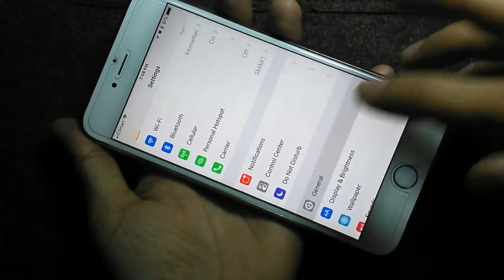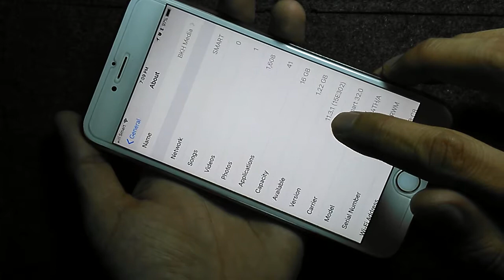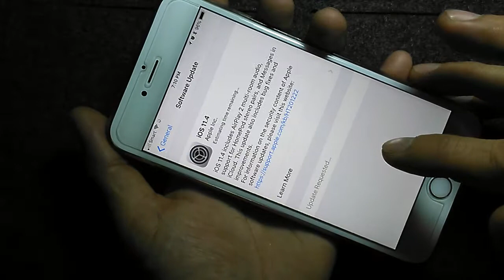វិធីតំឡើង Version iPhone iPad iOS 11.4 - Software Update iPhone iPad iOS 11.4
ទស្សនាវីដេអូនេះបងប្អូននិងយល់ដឹងពីៈ វិធីតំឡើង Version iPhone iPad iOS 11.4 - Software Update iPhone iPad iOS 11.4. This movie will show you how to software update iOS Version 11.4 for iPhone iPad. Software update version for iPhone iPad.